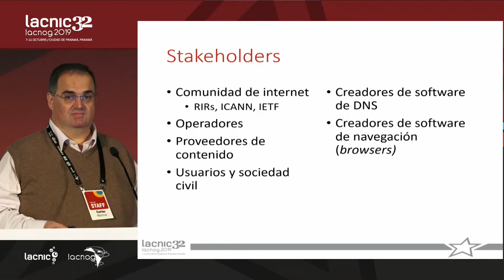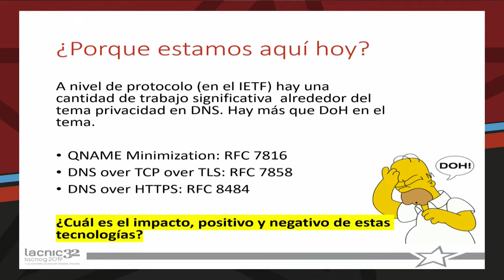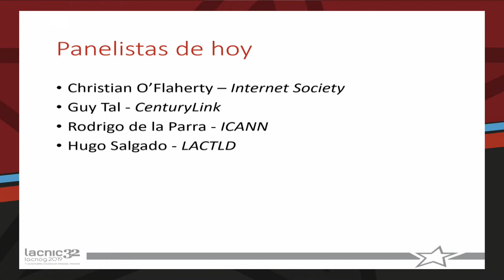Panel de apertura Evolución de la privacidad y seguridad del DNS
El sistema de nombres de dominio o DNS es uno de los pilares fundamentales en los que se apoya el funcionamiento de la Internet tal como la conocemos.
Las consideraciones de seguridad han sido una preocupación de los técnicos durante mucho tiempo y el trabajo invertido en este aspecto ha llevado a entre otras cosas a la creación e implementación de DNSSEC, o extensiones de seguridad para DNS. Sin embargo, DNSSEC no alcanza a cubrir todos los aspectos de seguridad y tampoco es una herramienta que aporte en temas de privacidad.Las consideraciones de privacidad en DNS son una preocupación relativamente reciente pero que ha generado un gran interés y volumen de trabajo. Este panel intenta aportar diferentes perspectivas acerca de todos estos aspectos pero con foco en los desarrollos más recientes como DoT y DoH (DNS over TLS y DNS over HTTPS).